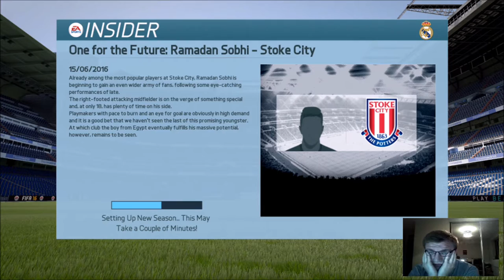FIFA 16 Real Madrid Youth Career Mode #2: January - August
Finishing off the season and still looking for those future stars. :-)